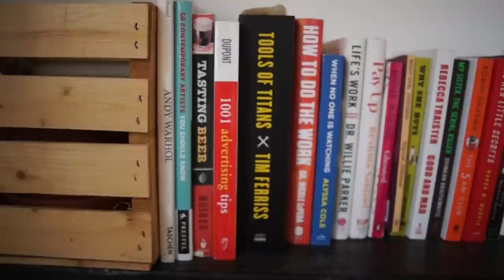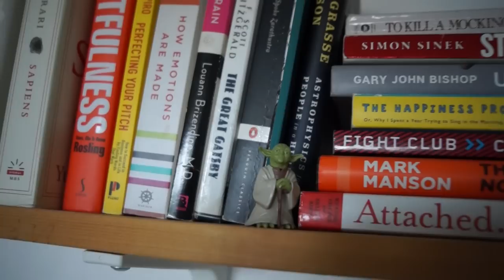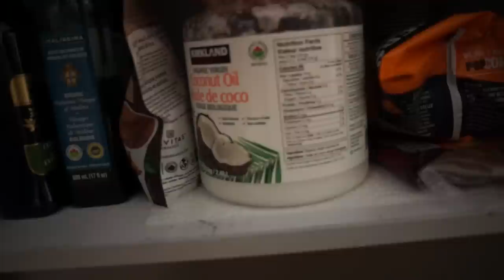KANADA’DA APARTMAN TURU-VANCOUVER